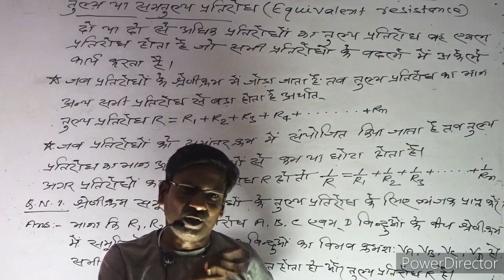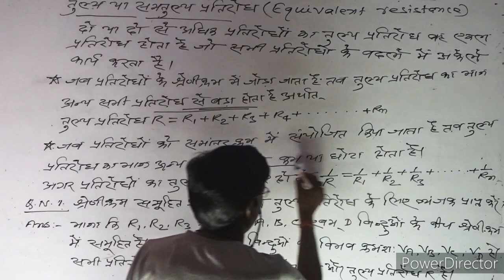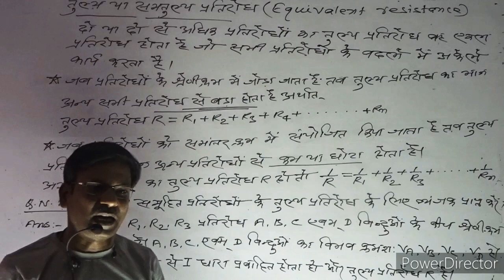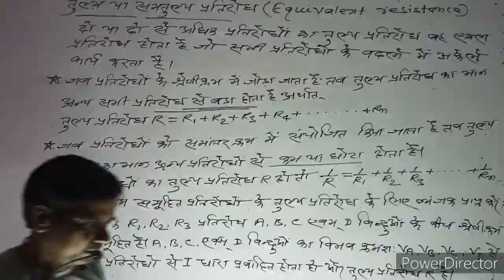Resistance Part-4 (प्रतिरोध) class;-10th Science physics by Niralasir